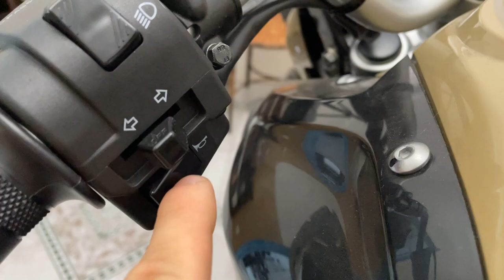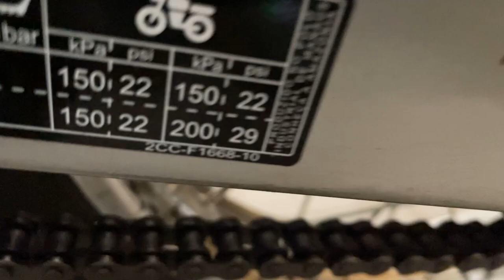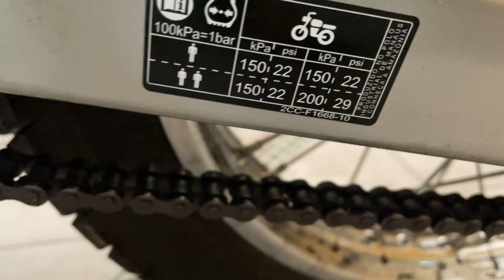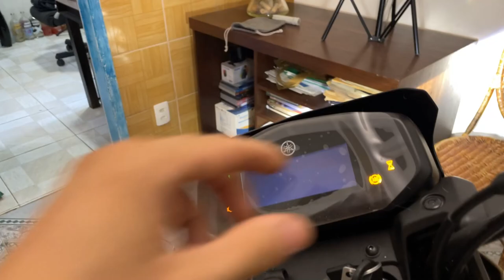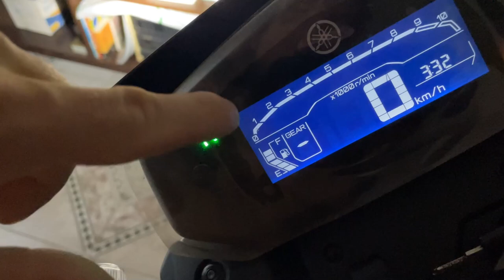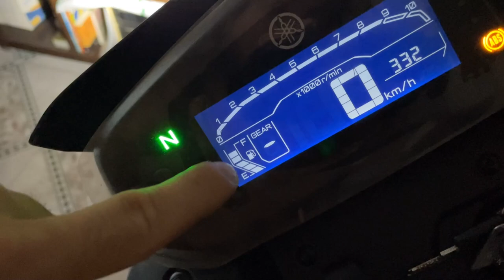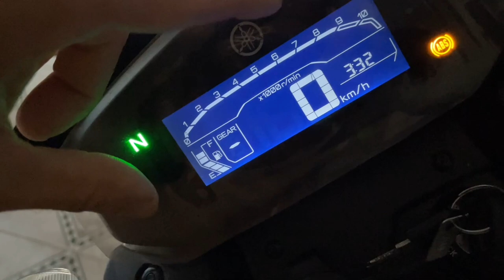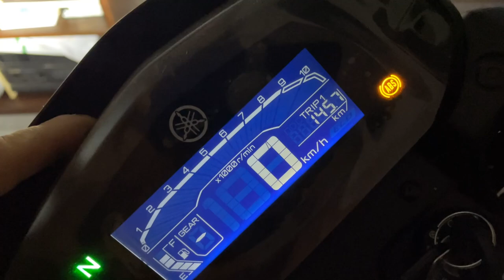TUDO SOBRE A YAMAHA CROSSER Z 2024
 Compre seu novo iPhone 15 ou Apple Watch Series 9 e Ultra 2 com a MA Imports:

🇧🇷🇺🇸 Abra sua conta digital americana SEM taxas e receba até $20 (dólares) ao fazer sua 1ª remessa de câmbio usando meu código:
👉 Código: SL66RLMBRY